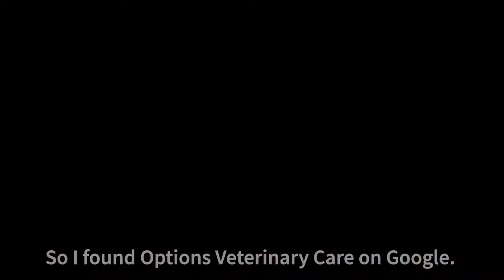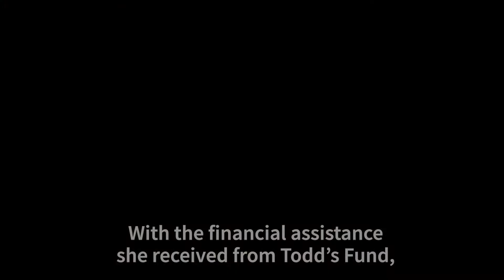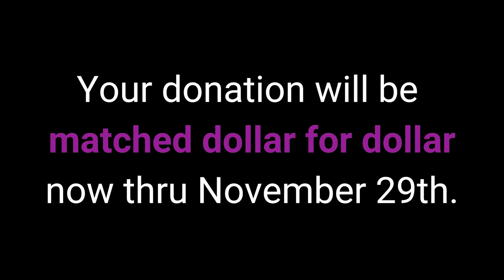Todd's Fund: Keeping Families Together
Imagine if your beloved pet suffered an unexpected medical emergency. Who could you turn to? How would you afford the necessary care? For many families, like Yesenia and her puppy Gohan, these questions can feel impossible to answer.

Gohan - a Yorkie Pomeranian puppy - suffered a devastating accident that crushed his fibia, tibula, and wrist on his front right leg. Luckily, with help from Todd’s Medical Fund, pets like Gohan get a second chance at a long, healthy and happy life.

With the financial assistance Yesenia received from Todd’s Fund, Yesenia was able to get Gohan the care he deserved.

This past year alone, Todd’s Fund was able to provide financial assistance to 382 pets. That’s 382 pets just like Gohan who otherwise may not have had a second chance simply due to a family’s inability to cover the medical costs.